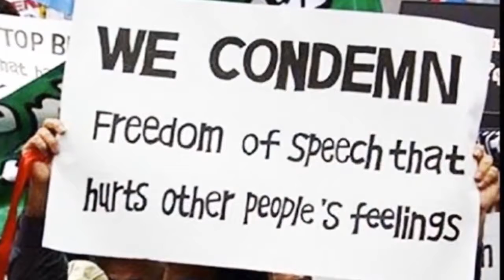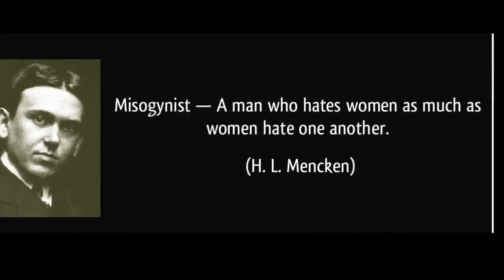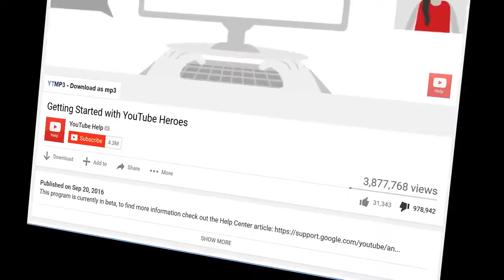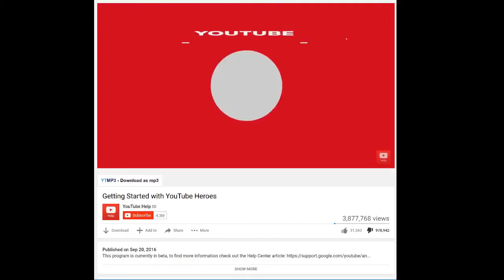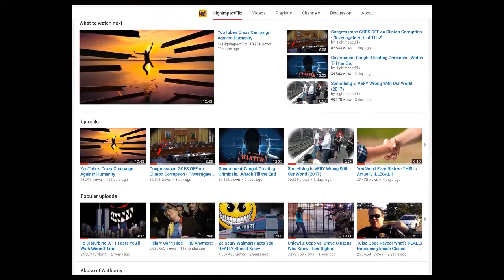Damaging Questions EVERY Libber NEEDS to Hear!!1